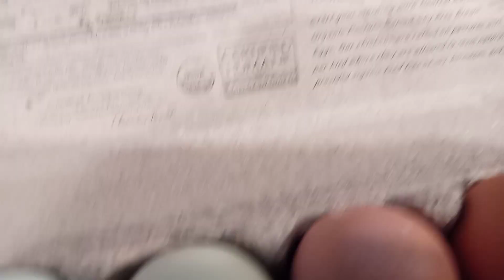Delicious and Beautiful Farm Fresh Eggs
:) Dont you just love that farm fresh flavor?